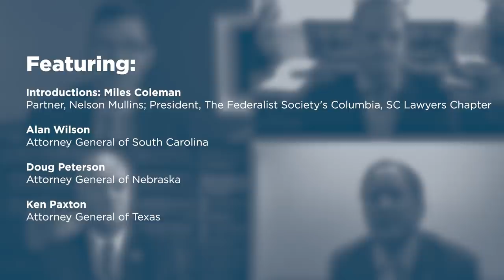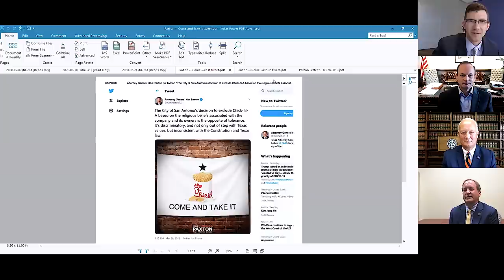States’ Attorneys General: Defenders of the Bulwarks of Federalism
On September 10, 2020, The Federalist Society's South Carolina, Nebraska, and Houston Lawyers Chapters hosted a panel with three current Attorneys General of Nebraska, Texas, and South Carolina. The esteemed panel discussed challenges their offices have faced, the role of Attorneys General, how this role has changed over the years, and how they expect it to change in the future in their respective states.

Featuring:

- Alan Wilson, Attorney General of South Carolina

- Doug Peterson, Attorney General of Nebraska

- Ken Paxton, Attorney General of Texas

- Miles Coleman, Partner, Nelson Mullins; President, The Federalist Society's Columbia, SC Lawyers Chapter (introductions)